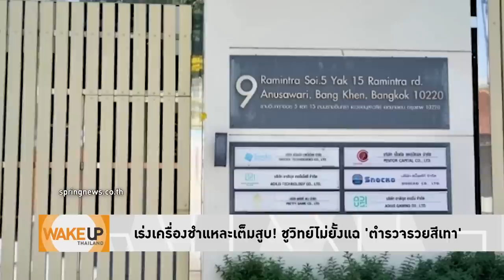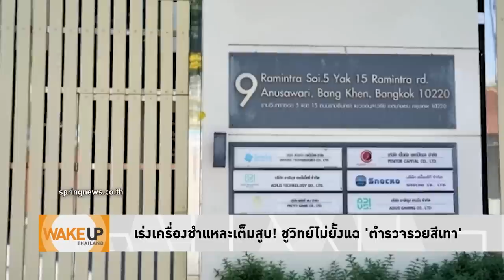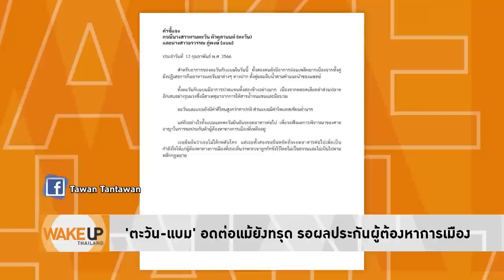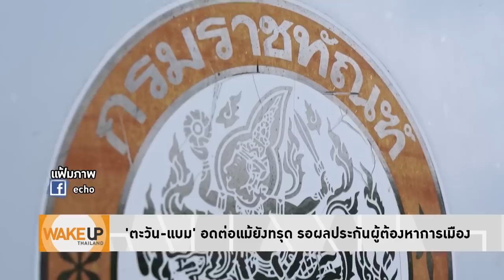'ชูวิทย์' แฉยับตำรวจสีเทาเกลื่อนเมือง ชัดโต้งขนาดนี้ทำไม 'ประยุทธ์' ไม่รู้ไม่เห็น?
WakeUpThailand ประจำวันที่ 13 กุมภาพันธ์ 2566